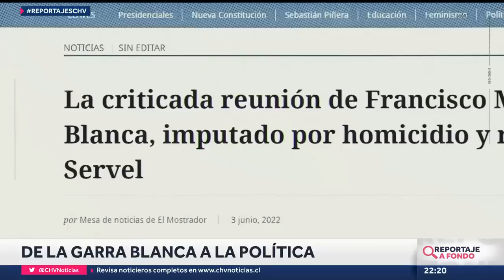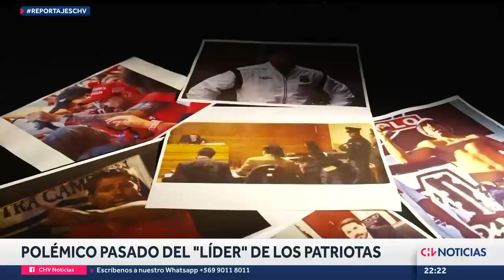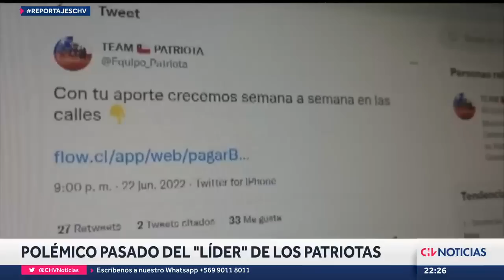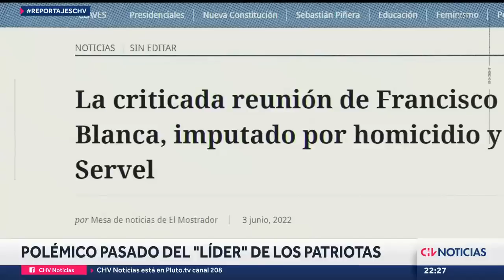EL POLÉMICO PASADO de Pancho Malo: De la Garra Blanca a líder del movimiento Patriota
Francisco Muñoz hoy está haciendo campaña por el Rechazo al encabezar el movimiento Patriota. Pero luego de reunirse con el director del Servel, este hombre entró nuevamente en la polémica. ¿Quién es Francisco Muñoz? Los detalles los conocemos a continuación.

Informe: Julio Sánchez.